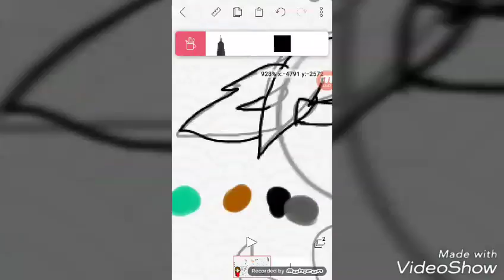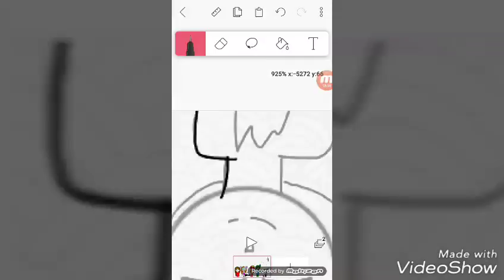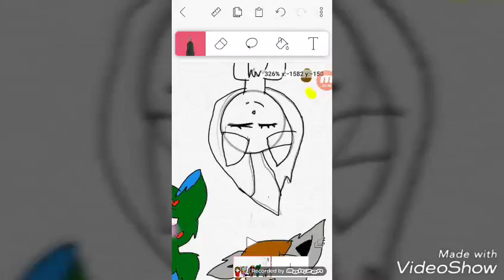Speedpaint Requests #2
Kelseys ocs!!! (R.i.p hands 0.0)